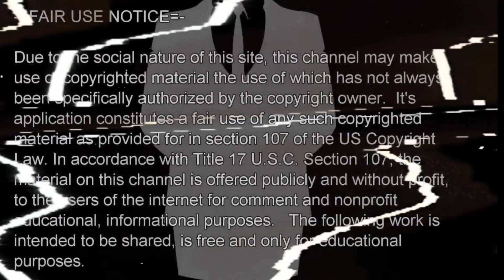Hey Thanks! Read Description 👇🏼🤘🏼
Update: since listing video, some requests for channel Voices For The Voiceless. PBO did take a look and it is shocking to see how hard she goes after other creators. Here at PBO, we do not encourage or promote body shaming. Next video will be introducing Voicesforthevoiceless so buckle up! This one is jaw dropping!

This channel does not choose sides  . This channel calls out those who mostly bully others. Occasionally a video is uploaded for a laugh at the ridiculous behaviors we find from some youtubers 😂

Want more content? Know of a creator who you think treats people like shit? Leave their YouTube link and name in the comment section! We may just feature them!